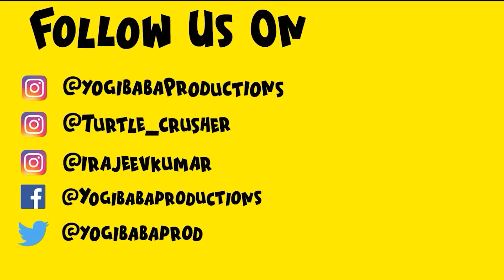Spider-Man : The Chamdi Matter | Trailer Parody | YBP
Spider-Man : Chamdi Matter | Trailer Spoof | Yogi Baba Productions

Written By: Yogesh Sharma, Anmol Kapoor
Voice By: Rajeev Kumar, Anmol Kapoor, Yogesh Sharma
Edited By: Yogesh Sharma
Background Score: Rajeev Kumar, Anmol Kapoor
Mixing & Mastering: Anmol Kapoor